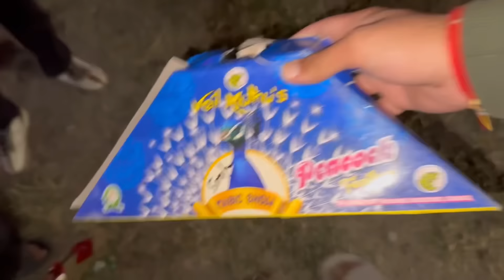Om Ki Crush Ne Om Se Ye Kya Bol Diya 🤭 Short Film Ki Shooting Mein